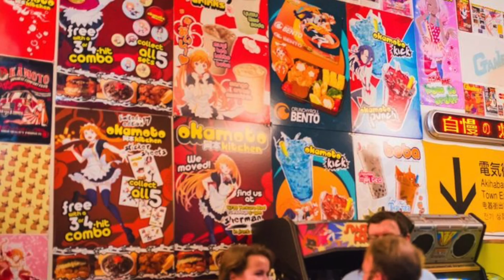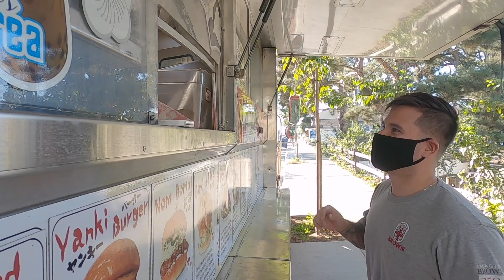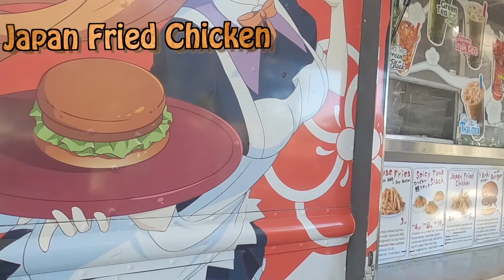Spotlight Bites: Okamoto Kitchen Brings Japanese Comfort Food To Santa Clarita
Spotlight Bites: Okamoto Kitchen Brings Japanese Comfort Food To Santa Clarita - KHTS Features - Santa Clarita

On the second episode of Spotlight Bites, KHTS’ feature centered on local dining, we experience authentic Japanese cuisine with Okamoto Kitchen.

Okamoto Kitchen is a Southern California food truck that was founded in 2014 by Chef Chizuru and Gerald Abraham, and since then it has done its part to bring the joys of Japanese comfort food to Santa Clarita.